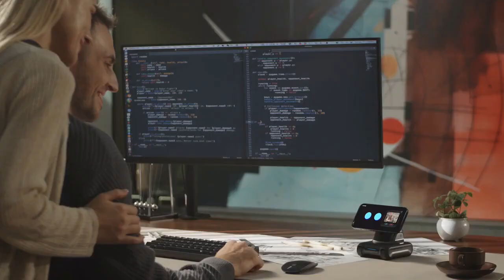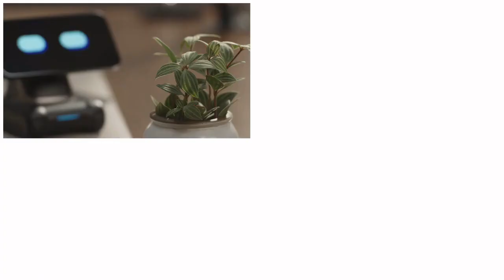Elevate Your Tech Game | LOOI Turns Your Smartphone into a Desktop Robot!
LOOI transforms your phone into a quirky cyber-creature through a magnetic connection, allowing him to come to life like a little being from another galaxy.

With simple gestures, LOOI  injects excitement into every moment, revolutionizing your desk presence in one delightful package. He’s your most entertaining and intimate companion.

ChatGPT Integrated | Biomimetic Behavior System | AI with Personality | 15W Wireless Phone Charging | Data Security